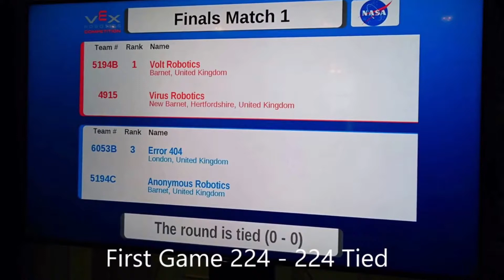VEX Nothing But Net - Stowe Finals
Match 1 - 0:04 - Tie
Match 2 - 2:32 - Blue Win
Match 3 - 4:55 - Red Win
Match 4 - 7:23 - Red Win

Red Team:
Volt Robotics - 5194B
Virus Robotics - 4915

Blue Team:
Anonymous Robotics - 5194C
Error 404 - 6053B